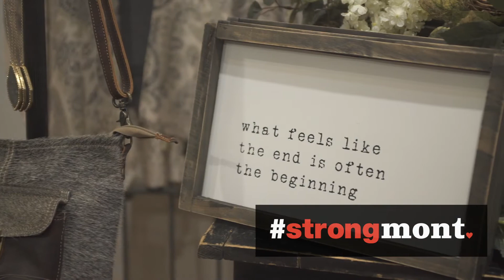Wildflower Mercantile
Downtown Strongmont feature on Wildflower Mercantile. Thanks to Longmont Public Media for filming and producing these features.